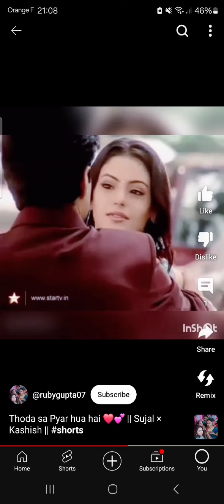sujal kashish sad song kahin to hoga